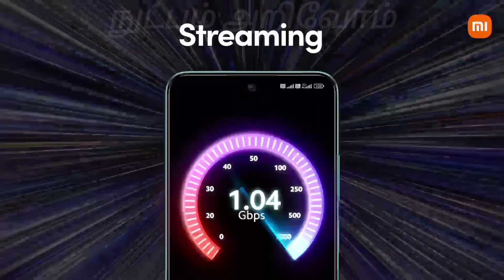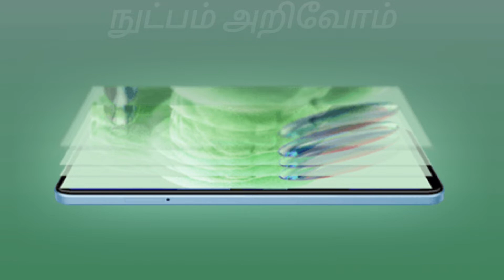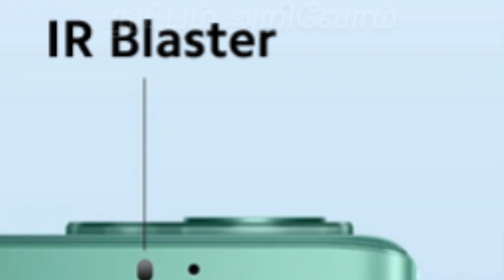Redmi Note 12 5G Mobile Review Tamil | நுட்பம் அறிவோம்